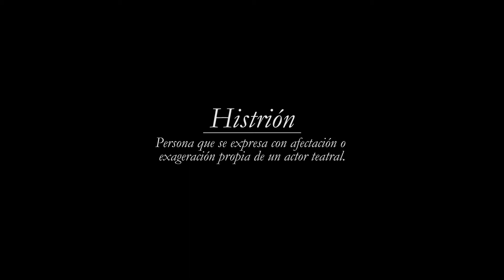POGGI: Una historia Cínica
Este video narra la historia de Mario Poggi